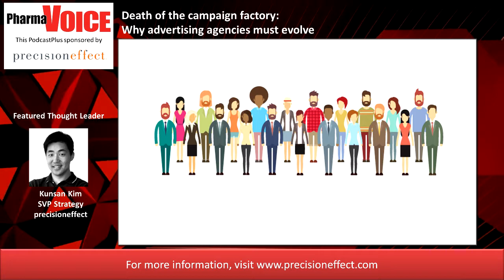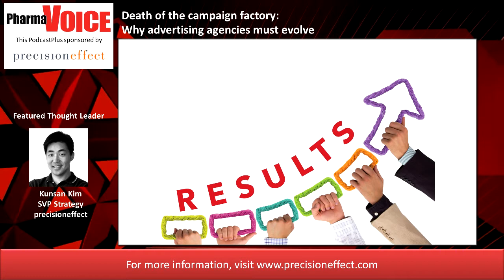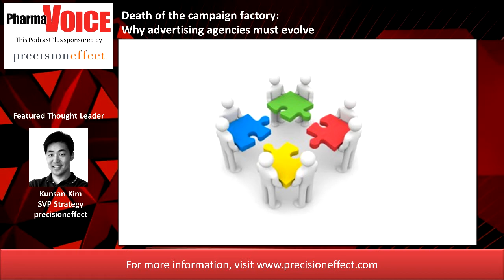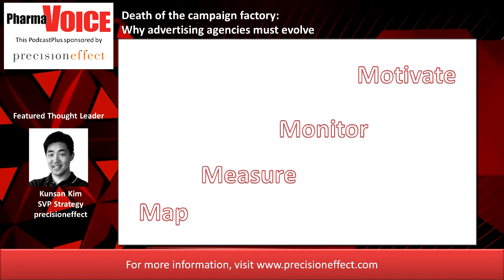Death of the campaign factory: Why advertising agencies must evolve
Advertising agencies have always been known by their ability to create amazingly creative campaigns. Its how they’ve built reputations and how they’ve won business.

While creating campaigns are still a critical component of what agencies are expected to provide, market needs have evolved and brand teams are now looking for agencies to be much more than campaign factories. Agencies face a new world in which their long-term survival will be dependent on how much value they bring to moving the business-side of a brand forward.